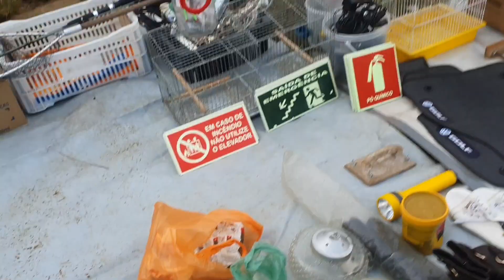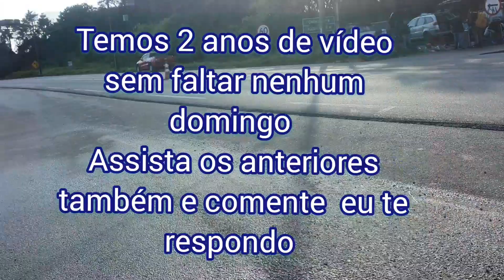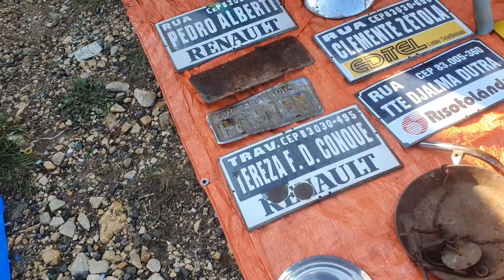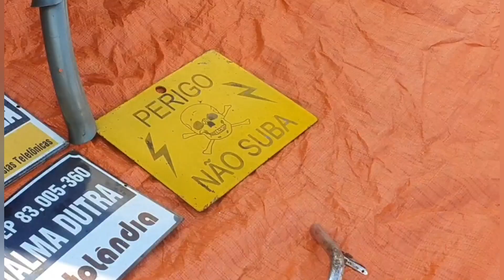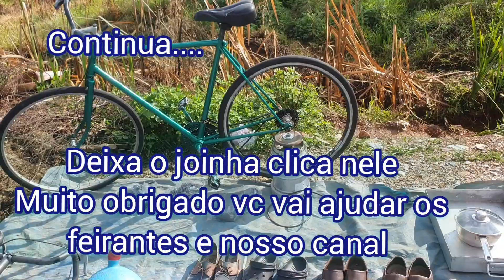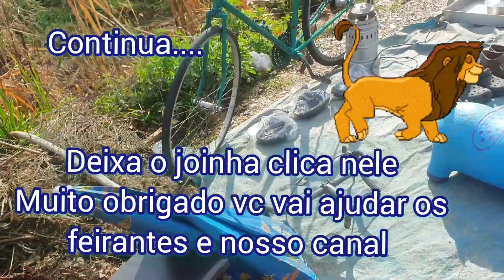Feira do Rolo* Feira popular* feira livre